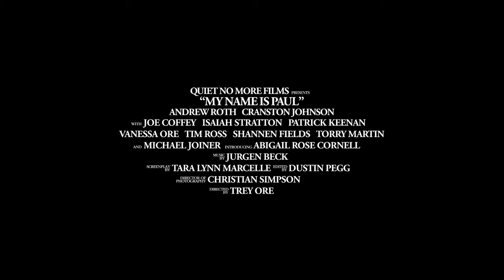My Name is Paul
There are two sides to every story.
Paul blinded by hate and intent on destruction is determined to find and kill Peter, the enemy of his Leader. However, a terrible accident and a miraculous discovery take him off course and on a road of self-discovery where he learns to live and love the Way.